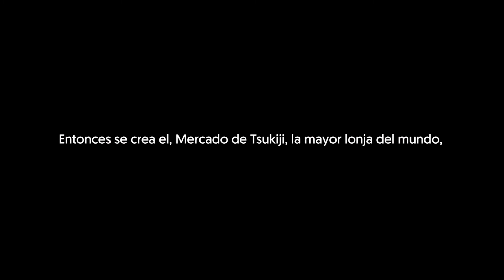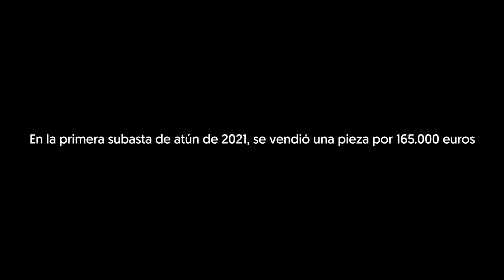Mercado Tsukiji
MINI SERIE GASTRONÓMICA

Capítulo 1. Último Día en el Mercado de Tsukiji (Tokio)
El mercado de tokio, famoso pro sus subastas de atún, cerró sus puertas en 2018 tras 83 años de actividad. El 11 de octubre de 2018 abre TOYOSU MARKET el nuevo mercado de Tokio.

Una poética descripción del último día en el mayor mercado de pescados del mundo tsukiji en tokio. Food Telling es una web serie creada por @pnkaproducciones, dirigida por @saracucala, para A Punto
A través de pequeñas narraciones vamos recorriendo el mundo, las vidas, los sueños, las tendencias de la gastronomía a nivel mundial. Sin fronteras.

A PUNTO. Estamos en Madrid, calle Farmacia 6 28004